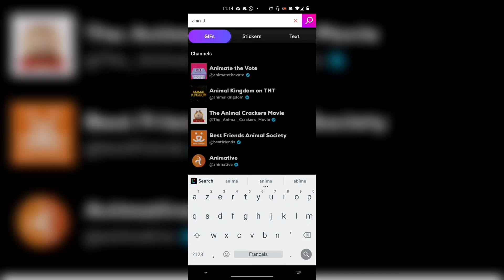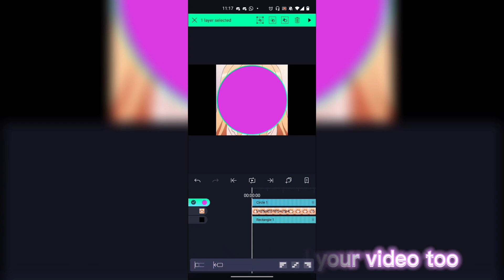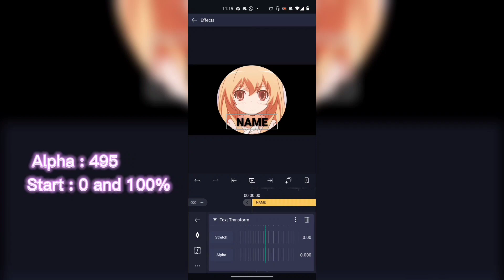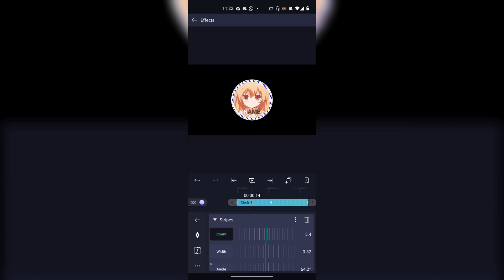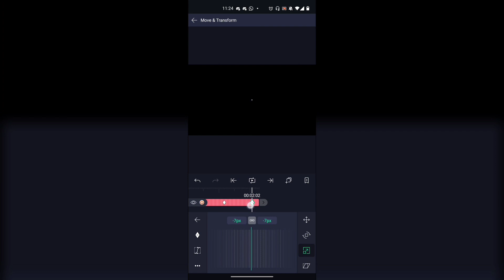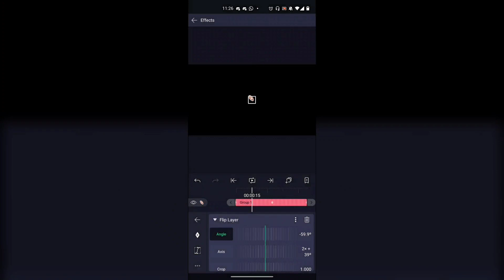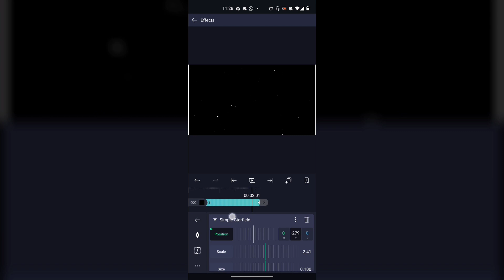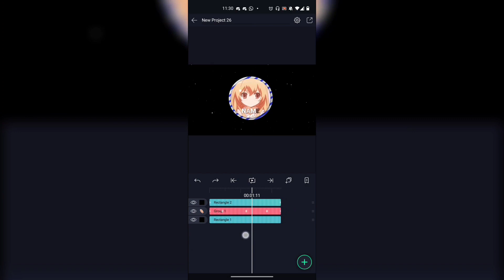HOW TO MAKE INTRO FOR EDITS ALIGHT MOTION TUTORIAL | ANDROID & IOS TUTORIAL AMV EDIT INTRO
✅File downloading Page ✅
( All items are free )

                        🎶Music Credit 🎶